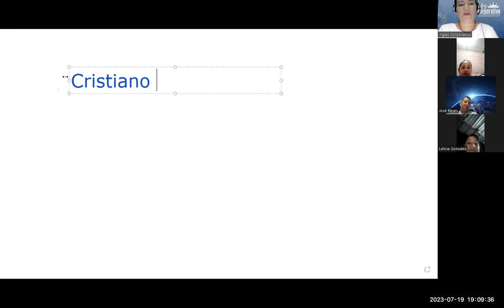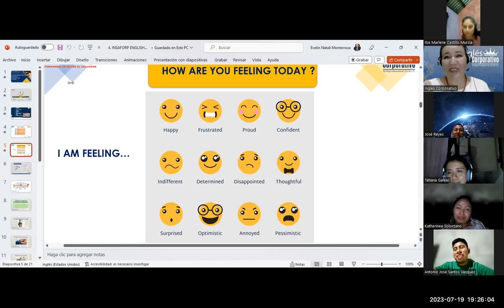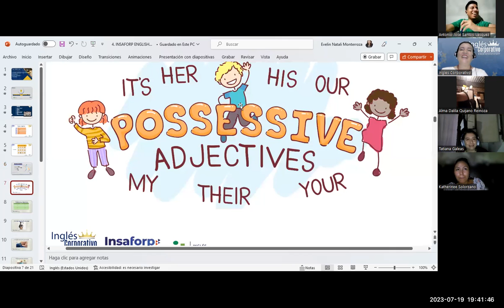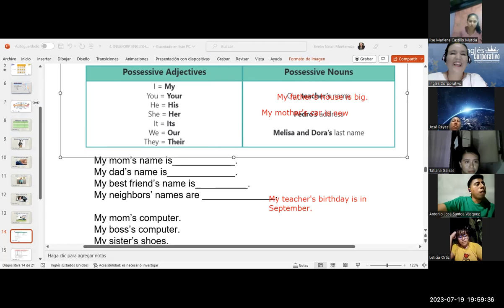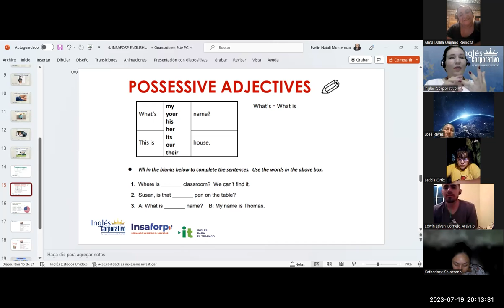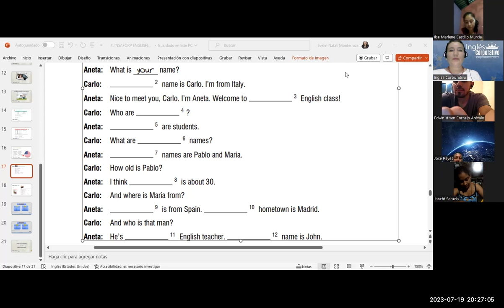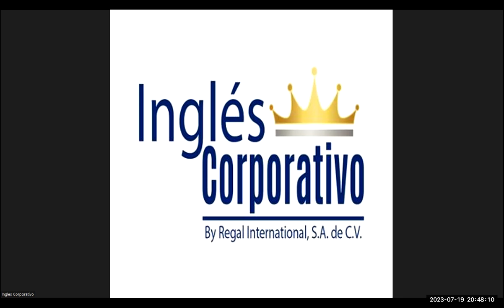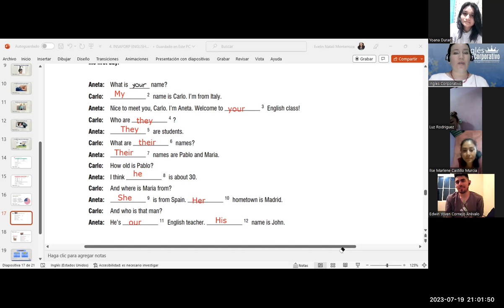SESIÓN 6-19-07-23-29750-8048-0112/2023-MONTERROZA-Simple present affirmative & Negative statements.